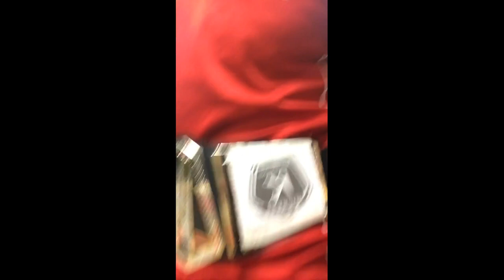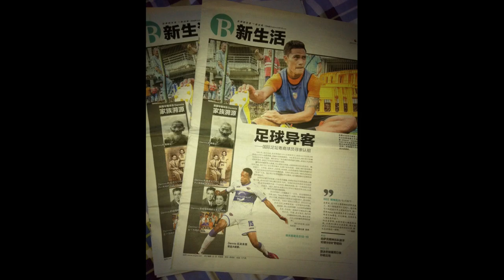Dennis Chin Next Chapter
In 2010 I was spotted playing at a tryout in Orlando. After over a decade of laughter, tears, and great memories, I want to thank every one of you that has directly or indirectly been a part of this journey. I could never fully put into words what this game has given me, so here is a bit of my story.